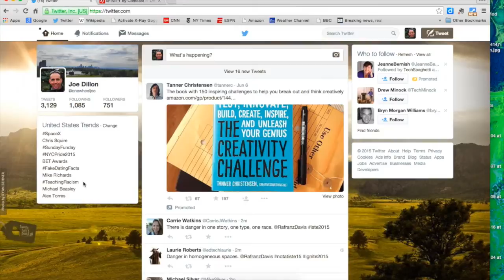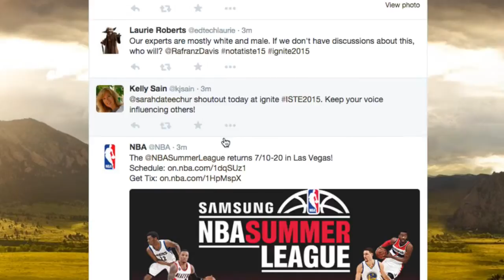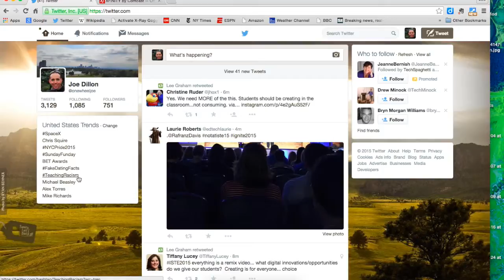What's Trending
A screencast think-aloud for clmooc